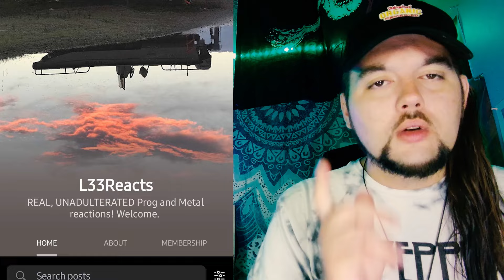Drummer reacts to "The Emperor In His War Room" by Van Der Graaf Generator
MAN! Robert Fripp. and it's not blocked? What sorcery is this? He usually has everything he's ever looked at, blocked. But here we are. This was absolutely stunning. As usual... Peter Hammill wows me and Guy keeps me. This was pure VDGG madness by the end and I loved every second of it lol. Thank you to our alpha patron Mike C for this amazing pick.